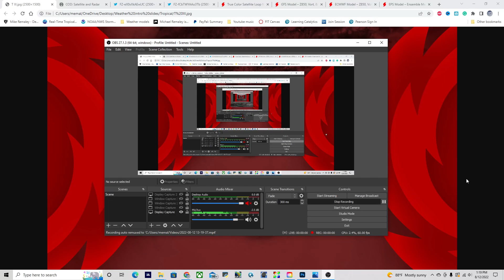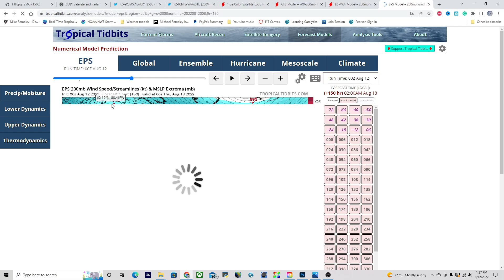What Lies Ahead for Hurricane Season 2022?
A new tropical storm could be forming and impacting Texas in the next day or two, plus the hurricanes are coming! It is time to prepare and is the Gulf in Trouble?

Timestamps:
0:00 Opening
0:19 Overview of Atlantic
1:10 Gulf AOI!
1:34 EPAC tropics
2:04 New Gulf storm?!
3:04 How strong will it get? Where will it go?
3:58 What to expect for the rest of the season?
5:38 Hurricanes coming soon!! Prepare!
7:55 Closing